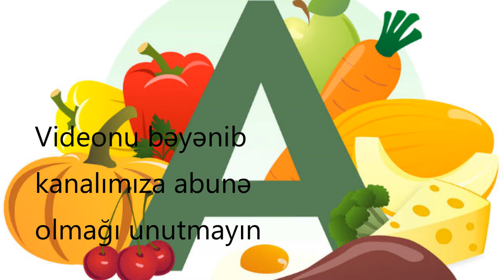A vitamini haqqında